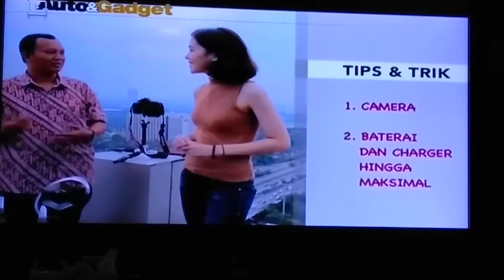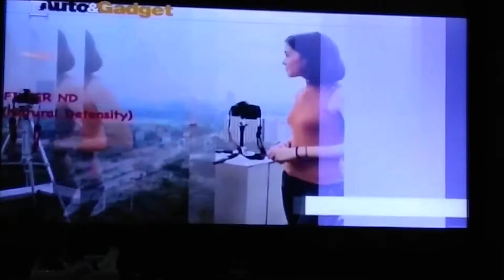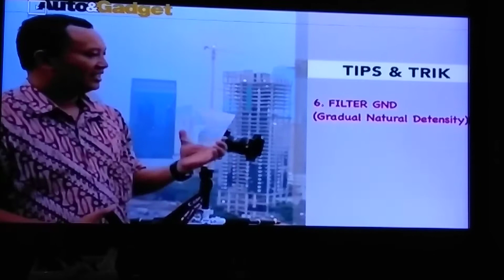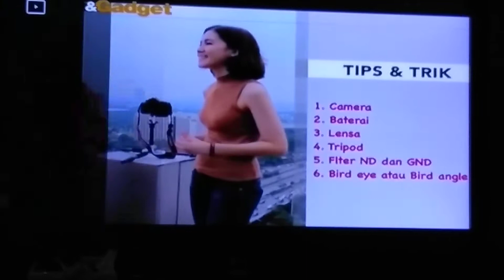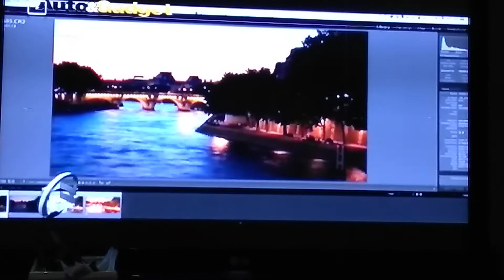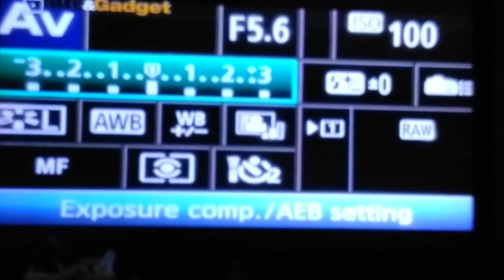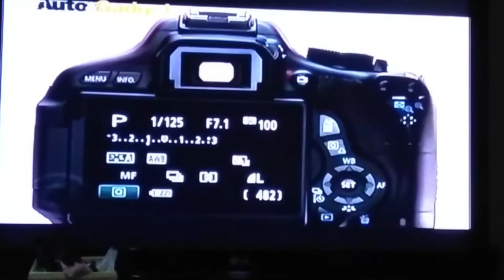Cityscape Lovers Community Indonesia @MNC Channel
Puji Tuhan CLCI bisa masuk MNC Channel  di Auto & Gadget Smart G. Semoga semakin dikenal dan banyak yg bergabung.